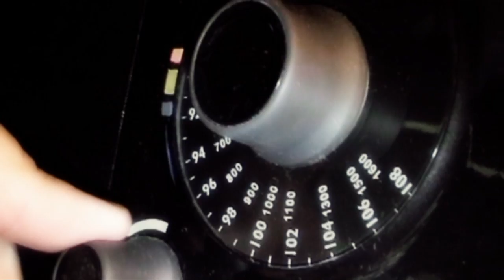WOJTEK PILICHOWSKI BAND live at Stayrblues Festiwal 2008 l credit & bonus part I film by adam klis